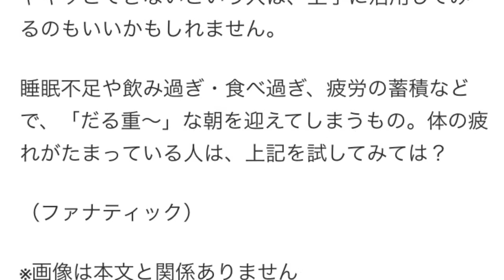疲れがとれない朝にやるべきこと5つ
朝起きたら、体が「だる重～」！　疲れがとれない朝にやるべきこと5つ
2014年11月3日 6時25分 マイナビウーマン

一晩寝ればスッキリ！　という時代もあったはずなのに、最近は朝起きてもなんとなくシャッキリしない……そんな人はいませんか？　いや、きっと同じ思いをしている人はたくさんいるはず！　ということで、「だる重～」と案じる朝の乗り切り方を、働く女子のみなさんに聞いてみました。